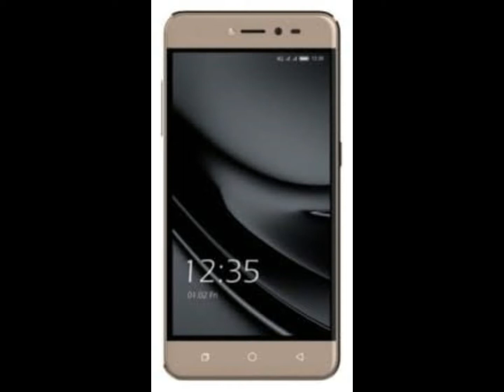COOLPAD COOLPLAY 6 | REVIEW | SPECS | MY OPINION